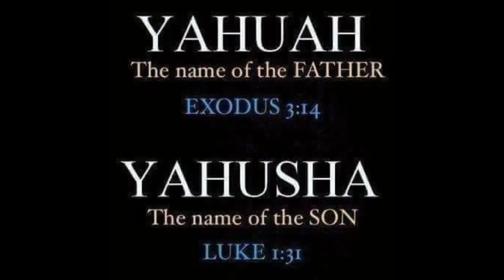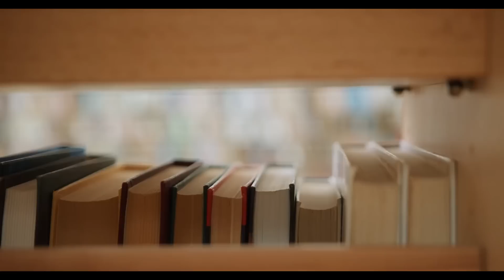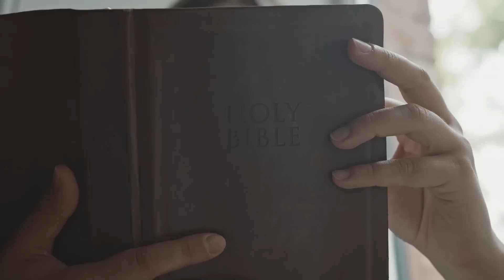Mrs. Messenger Exposed: 7 things about this channel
Tells viewers 7 things about this channel.